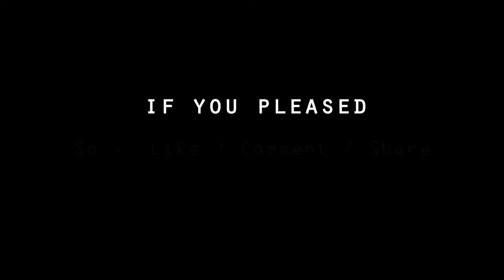How to make mobile Stand/Holder by waste cigarette packet at home diy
Cigarette waste packet reuse and creative idea making amazing helpful mobile stand at home easy life hacks new video.